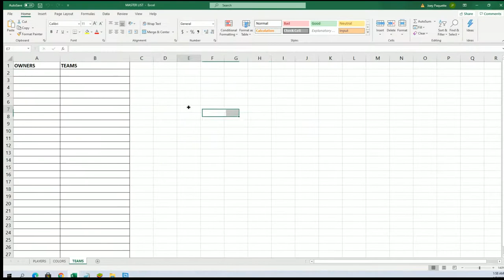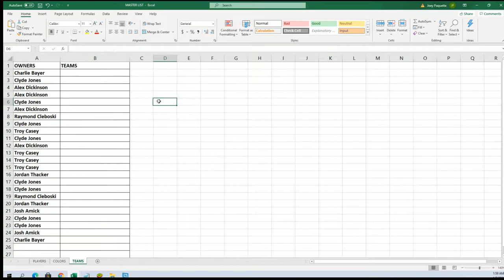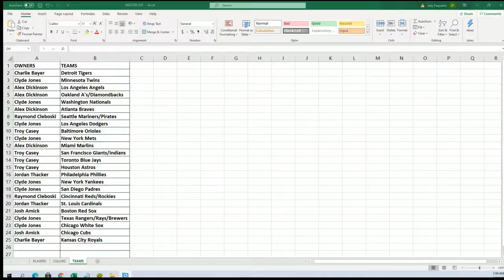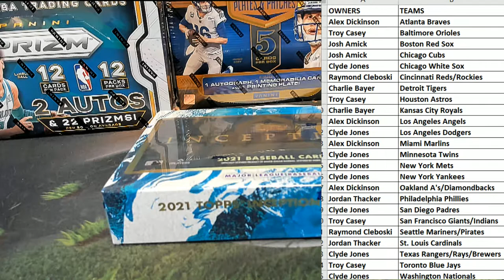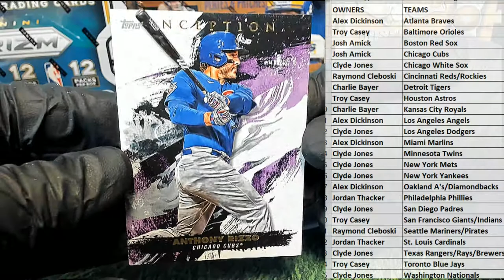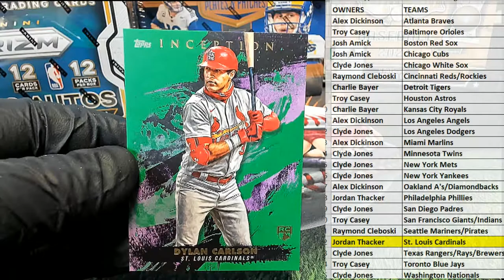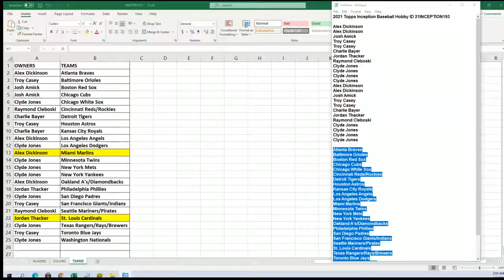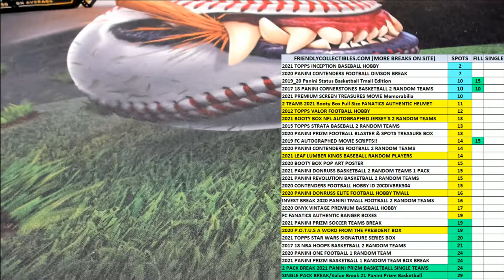2021 Topps Inception Baseball Hobby ID 21INCEPTION193